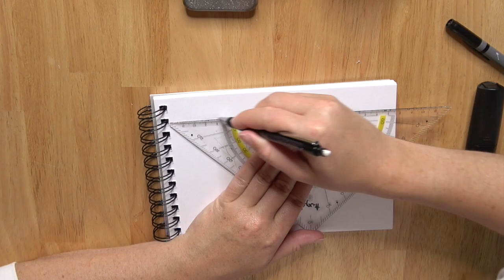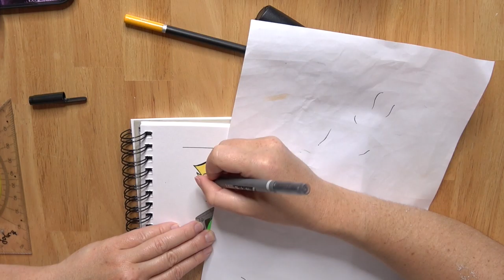What?! Speed Drawing LINK! (Zelda)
In today's video I'm drawing Link from The Legend Of Zelda - The Minish Cap!

Materialien

Vorlage: Das Bild stammt aus dem Manga Comic "The Legend Of Zelda - The Minish Cap"
Druckbleistift: Faber-Castell mit H Mine
elektrischer Radiergummi: Derwent
schwarzer und grauer Stift für Außenlinien: Tombow WS-TBS
Buntstifte: Castle Art Supplies